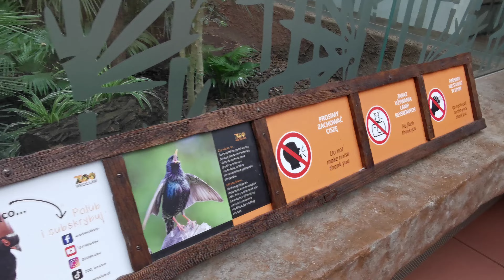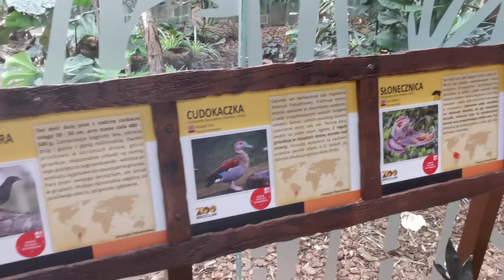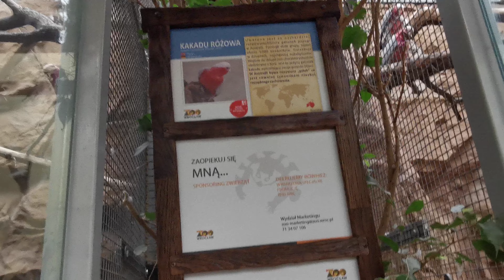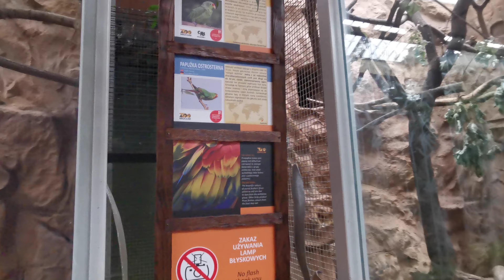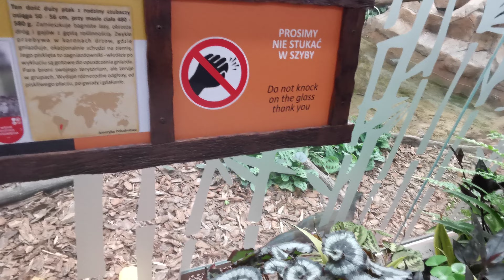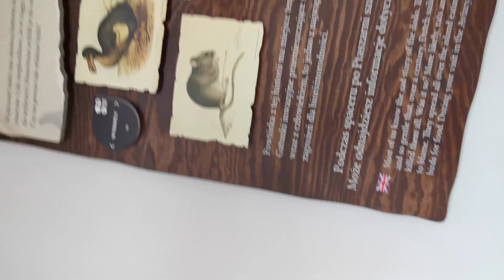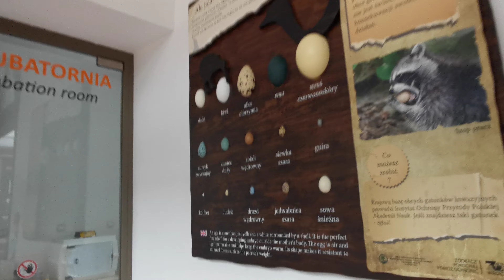Ptaszarnia Wrocławskie zoo